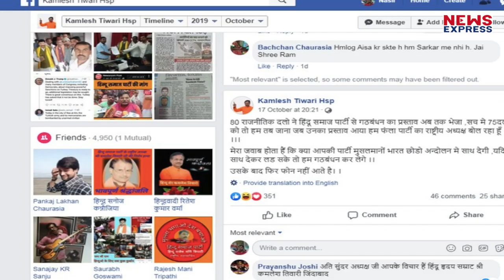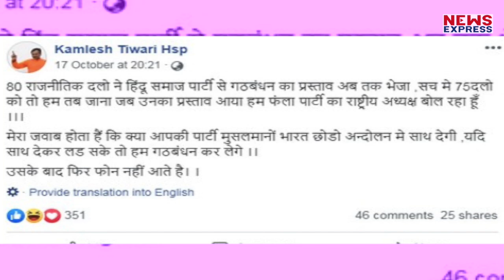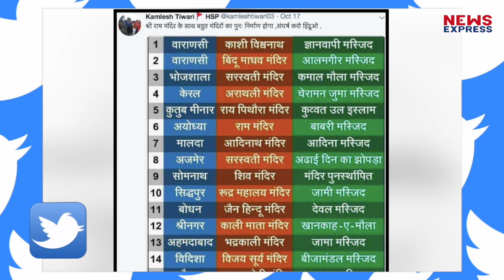Kamlesh Tiwari ने फेसबुक पोस्ट के जरिए मुसलमानों पर दिया था बयान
हिन्दू समाज पार्टी के नेता कमलेश तिवारी की एक फेसबुक पोस्ट खूब वायरल हो रही है…जिसमें उन्होंने मुसलमानों को लेकर बड़ी बात कही है…कमलेश तिवारी ने ये पोस्ट हत्या से एक दिन पहले ही की थी…